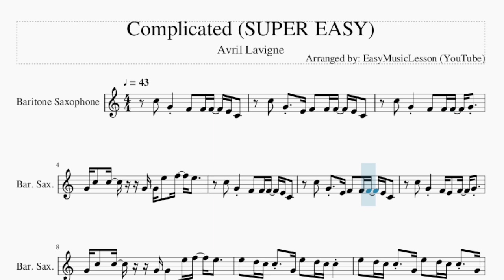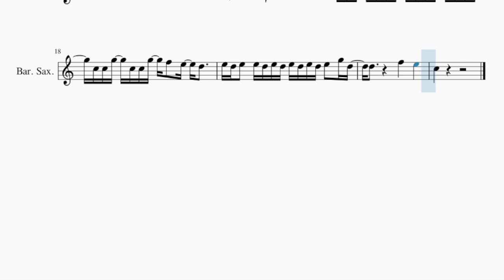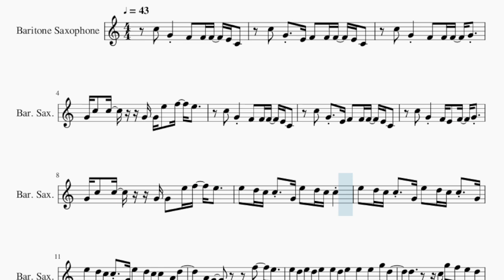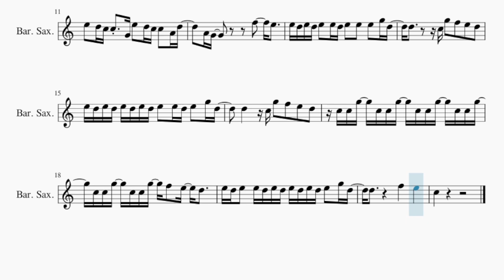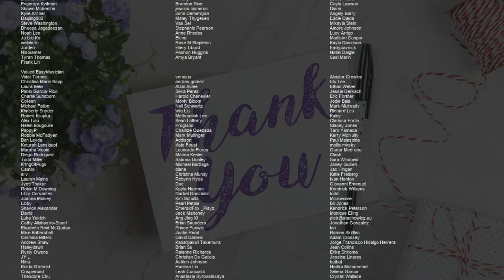SUPER EASY Baritone Sax Sheet Music: How to play Complicated by Avril Lavigne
Comment and let us know how the videos have helped you. It keeps us going! :)Here is a sheet music/tab video on the song Complicated (SUPER EASY) by Avril Lavigne on the baritone sax. A baritone sax sheet music arrangement which is transposed to notes that are easily played by baritone sax, for the song Complicated (SUPER EASY) by Avril Lavigne.

EasyMusicLesson2 teaches you to play the your favorite instrument, through well-arranged sheet music so that you too can learn how to play Complicated (SUPER EASY) by Avril Lavigne on the baritone sax as fast as you can. A baritone sax sheet music with backing tracks to help your play the song better.

Chords of Baritone Sax arrangement:
D# Maj   C Min   G# Maj   A# Maj   D# Maj   C Min   G# Maj
A# Maj   G# Maj   A# Maj   C Min   G# Maj   A# Maj   C Min
G# Maj   A# Maj   C Min   G# Maj   A# Maj   C Min   G# Maj
A# Maj   F Min

Melody notes of Baritone Sax:
C5 G4 F4 F4 F4 E4 C4
C5 G4 E4 F4 F4 F4 E4 C4
C5 G4 F4 F4 F4 G4
G4 C5 C5 G4 G4 E5 F5 E5
C5 G4 F4 E4 F4 G4
E5 D5 C5 C5 G4 E5 D5 C5 C5
E5 D5 C5 C5 G4 E5 D5 C5 C5 G4
E5 D5 C5 C5 G4 E5 D5 C5 C5 A4 D5
E5 D5 E5 D5 E5 E5 D5 E5 E5 E5 G5 D5
D5     C5 G5 F5 E5 D5
E5 D5 E5 D5 E5 D5 E5 D5 E5 E5 D5 E5 G5 D5
C5 C5 G5 C5 C5 G5 C5 C5 G5 C5 C5 G5
C5 C5 G5 C5 C5 G5 F5 E5 D5
E5 D5 E5 E5 D5 E5 D5 E5 D5 E5 D5 E5 G5 D5
C5